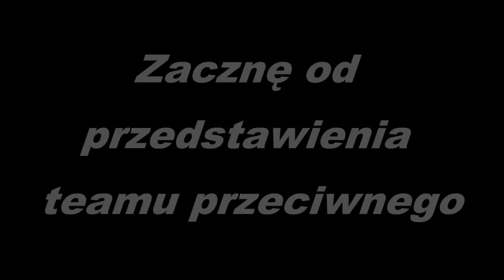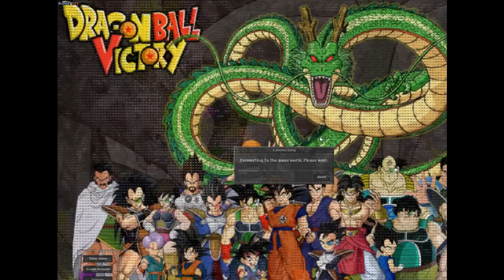DBV S1 - Odpowiedź dla "Last Hope" v10